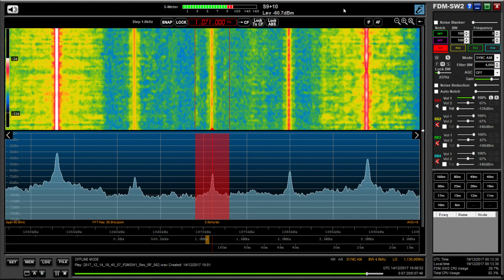Medium wave DX: All India Radio GOS 1071 KHz Rajkot, copied in Oxford UK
Hi there, I don't really listen to MW in the late afternoon/ early evening as the local QRM is usually horrendous at my QTH around those times. However, I was inspired to do so last week, which delivered a signal I haven't copied for 2 years and 1 week exactly!

Recorded on 14/12/17 at 19:06 hrs UTC using a Wellbrook ALA1530 magnetic loop antenna.